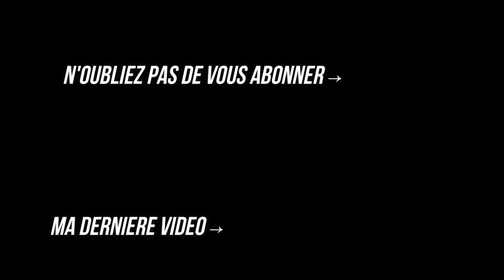OUVERTURE TRUITE 2024 en 4K - de BEAUX POISSONS de sortie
On se retrouve pour une vidéo d'un condensé de mes 4 sorties pour l'ouverture truite 2024 !!
Le samedi fut très difficile, il y avait beaucoup de monde au bord de l'eau, énormément de vent. Les truites étaient très compliquées. J'arrive malgré tout à en faire une sur le début de la session.
Le lundi, sortie avec fish_hunting._ (nom sur instagram), pour une initiation de la pêche au vairon mort manié ! On arrivera à en faire quelques unes ! Il battra d'ailleurs son record !!
Jeudi, sortie avec mon père. Il pêchait au toc et moi au vairon mort manié.
La session débute très bien avec deux jolies truites  et quelques décrochées, mais ça se calme assez vite...
Vendredi, sortie dans une magnifique rivière, mais les poissons étaient également compliqués. J'arriverai à en faire deux.

Conclusion de cette semaine, des jolies truites de prises mais pas en quantité comme les années précédentes !

Et vous, comment s'est passée cette ouverture ?